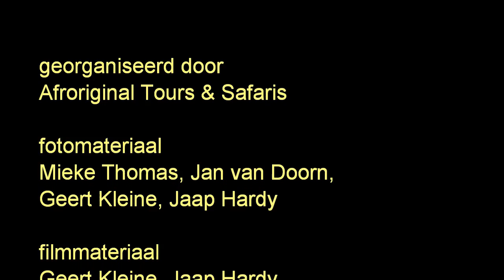Mt. Meru - dag 2/4 - Afrorignal Tours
Beklimming van Mt. Meru, dag 2
Climbing Mt. Meru, day 2